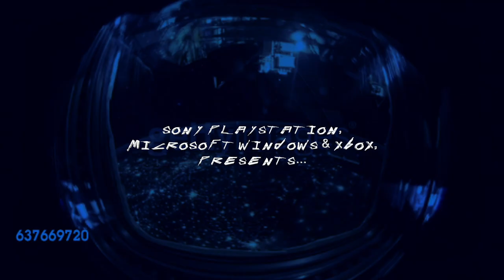Exploring Walkthroughs & Trip Adventures: Episode 11 - Starfield's Akila City | GSWD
In this episode of Exploring Walkthroughs & Trip Adventures, We are walking to the Akila City from Starfield!

Akila City was founded in 2167 by Solomon Coe, at the site of his first camp on Akila. Solomon named the settlement "Akila City" despite being its only inhabitant at the time because he was confident that other settlers would soon follow him. He was correct, and soon other families, such as the Cartwrights and Hasanovs, arrived on Akila and helped construct Akila City. Akila City grew into a bustling regional hub, and when Solomon engineered an alliance between the Cheyenne and Volii systems, the city was made the capital of Freestar Collective.

The oldest part of Akila City is The Core, an elevated and fortified settlement where the founding families built their homes. Since countless Ashta roamed the planet and proved to be a a cunning and deadly threat, Akila City had to be walled to keep them out. The center of the settlement was The Rock, which initially served as both a cantina and a meeting hall. Over time, new sets of walls were built around The Core, with the first expansion creating the Midtown district and the spaceport, and the third and most recent expansion creating The Stretch. In 2231, following the creation of the Freestar Rangers by the Council of Governors, the upper floors of The Rock were set aside for the Rangers' use. By 2330, The Core had become an exclusive neighborhood where descendants of the founding families resided, though vacated homes could be sold to outsiders with the approval of the city's historical society. Midtown and Coe Plaza hosted most of the city's businesses, services, and residences, while the poor and unfortunate lived in improvised shacks built in The Stretch.